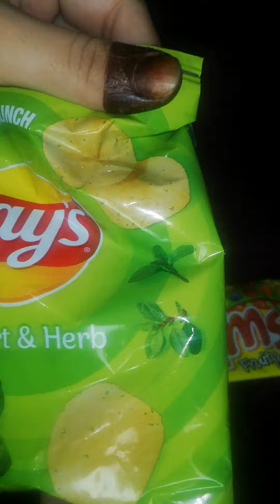Donut cake 🍩yums🍡Lays😋ASMR#